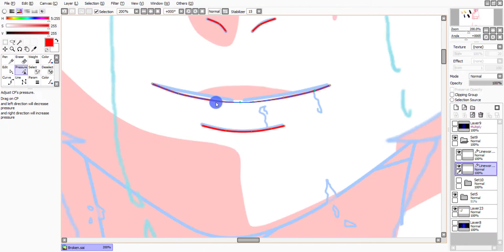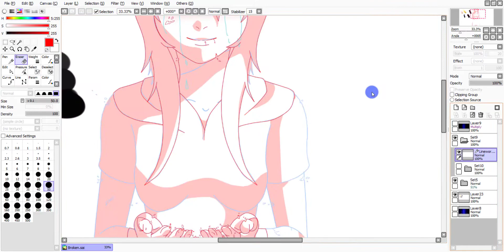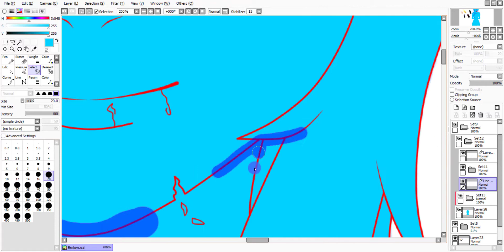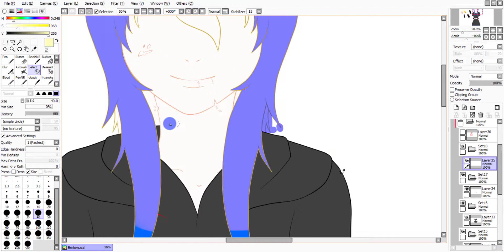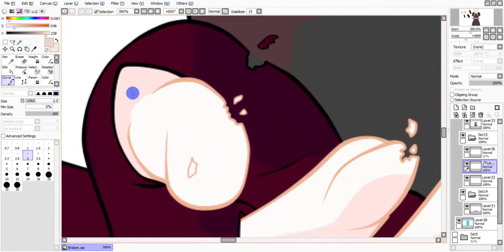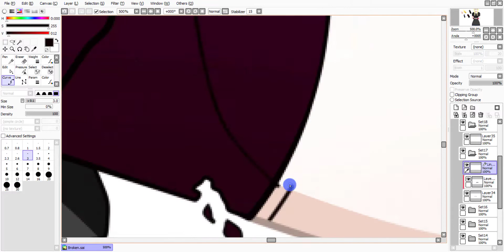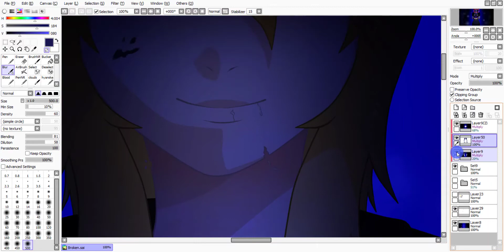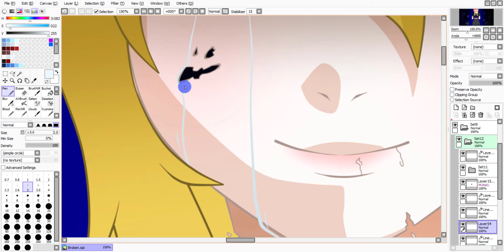[SPEEDPAINT #28] Broken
*･.｡✧ *:・ﾟ✧★*･.｡✧ *:・ﾟ✧･.｡ *:・ﾟ✧★*･.｡✧

Drawing program: Paint Tool SAI/ Clip Studio paint
Tablet: XP-PEN Artist 16
Recording: Camtasia

Songs
1. I'm not her-Nightcore by Julia Brennan
2. Cost of the Crown-Nightcore by covered by Margie Butler
3. Lost on you by LP